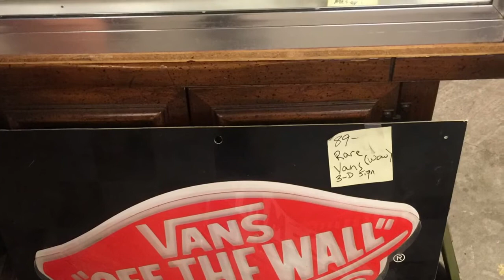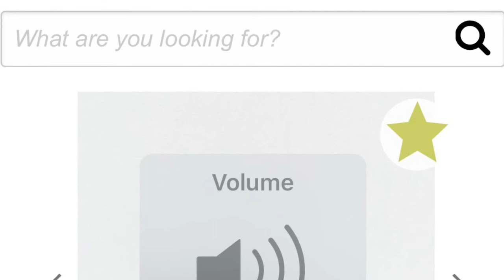Vans 50th Anniversary